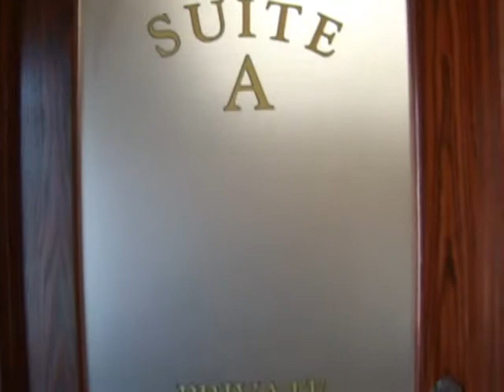The Renovation of National Historic Registry Building- Radosta Building-Wake Forest, N.C.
showing the national historic registry district of downtown Wake Forest and tasteful restoration of the Radosta building which is typical of the effort and cost the owners spend to retain the historic charm of the old historically significant buildings of downtown Wake Forest.   This is the 5th video of the series that is provided to the community by The Cotton Company, also a historic renovated buildings of downtown Wake Forest.  Rehabbing old historic structures for modern day use.  Historic preservation